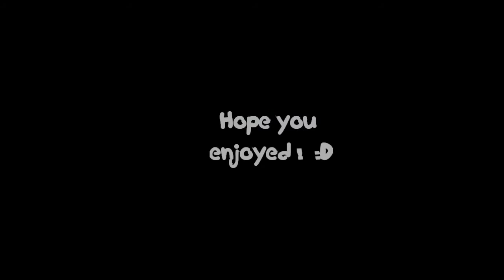Black Ops mini-montage | Pythons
I was bored..so I made a mini edit.
The clips are really good,trust me. :D
Editing is a little basic though. :P